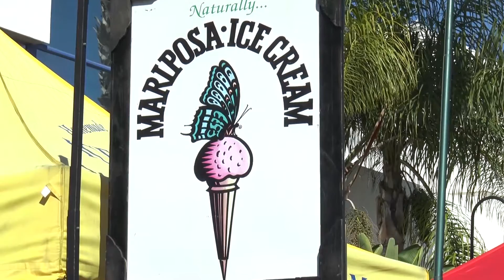KOCT NewsBrief: the Oside Music Festival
The Oceanside Cultural Arts Foundation sponsored the OMF, which was held outdoors on Pier View Way in front of the Oceanside Public Library.